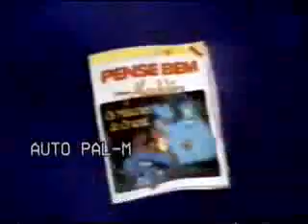INTERVALO SESSÃO DA TARDE SETEMBRO 1993 PT 4